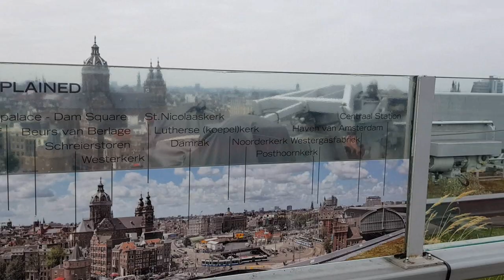SKYLOUNGE AMSTERDAM | DOUBLE TREE BY HILTON SKY LOUNGE | AMSTERDAM CENTRAAL STATION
Hi Guys. Welcome to Gemmalicious TV :-)

In this video I'm giving you guy's a full tour of the Sky Lounge in Amsterdam, Located in the Double Tree by Hilton Amsterdam Centraal Station. One of the Best Places you can check out while in Amsterdam.

Love Gemmalicious xxx